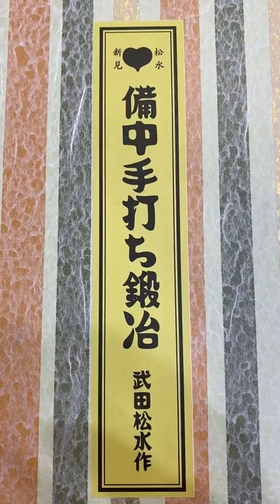Dao Nhật. Takeda hamono ( 武田刃物 ) Chinese chef 20cm. Liên hệ Zalo fb 0788346466.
Sau 6 tháng đợi chờ
Thì em cũng được gặp em nó
Dành cho anh em nào chưa biết
Tên: Chinese chef
Xưởng: takeda hamono
Chiều dài lưỡi: 20.5cm
Bản rộng: 11cm
Độ dày sống dao: 3.3mm
Khối lượng: 359gam
Chất liệu lưỡi: siêu thép giấy xanh
Cán: khâu sừng bát giác

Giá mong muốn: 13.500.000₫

📮📦Nhận hàng kiểm tra hàng trước khi thanh toán OK
⭕️⭕️⭕️Bảo hành + sửa chữa + vệ sinh dao trong quá trình sử dụng

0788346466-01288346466